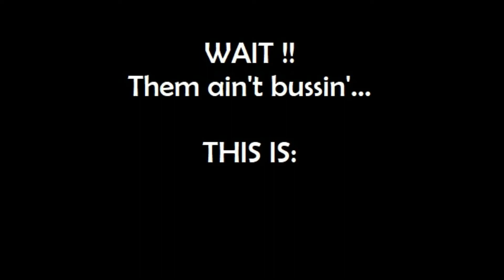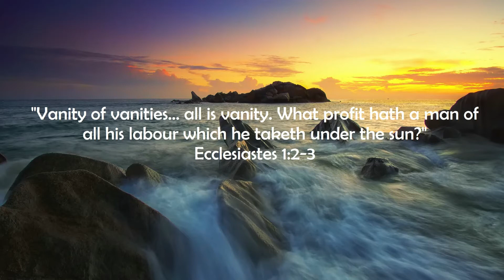"What Does The Bible Say?" Series - Topic: Bussin', Part 17: 1 Timothy 2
"In like manner also, that women adorn themselves in modest apparel, with shamefacedness and sobriety; not with broided hair, or gold, or pearls, or costly array;"
1 Timothy 2:9

And in Psalm 34:18:

1 Timothy 2:
1 I exhort therefore, that, first of all, supplications, prayers, intercessions, and giving of thanks, be made for all men;

2 For kings, and for all that are in authority; that we may lead a quiet and peaceable life in all godliness and honesty.

3 For this is good and acceptable in the sight of God our Saviour;

4 Who will have all men to be saved, and to come unto the knowledge of the truth.

5 For there is one God, and one mediator between God and men, the man Christ Jesus;

6 Who gave himself a ransom for all, to be testified in due time.

7 Whereunto I am ordained a preacher, and an apostle, (I speak the truth in Christ, and lie not;) a teacher of the Gentiles in faith and verity.

8 I will therefore that men pray every where, lifting up holy hands, without wrath and doubting.

9 In like manner also, that women adorn themselves in modest apparel, with shamefacedness and sobriety; not with broided hair, or gold, or pearls, or costly array;

10 But (which becometh women professing godliness) with good works.

11 Let the woman learn in silence with all subjection.

12 But I suffer not a woman to teach, nor to usurp authority over the man, but to be in silence.

13 For Adam was first formed, then Eve.

14 And Adam was not deceived, but the woman being deceived was in the transgression.

15 Notwithstanding she shall be saved in childbearing, if they continue in faith and charity and holiness with sobriety.

Music: "Unto Thee O Lord by Maranatha! Singers

Isaiah 55:11: